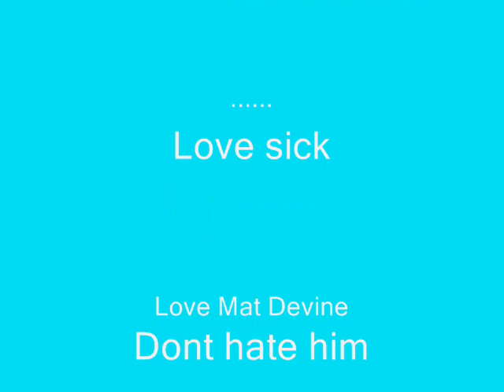Mat Devine Yes He is Devine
Mat Devine Yum